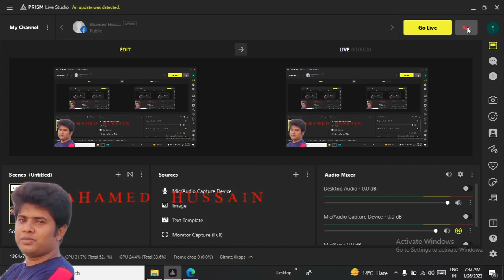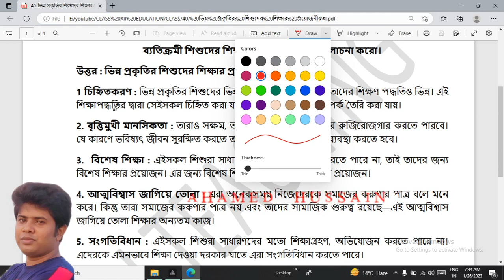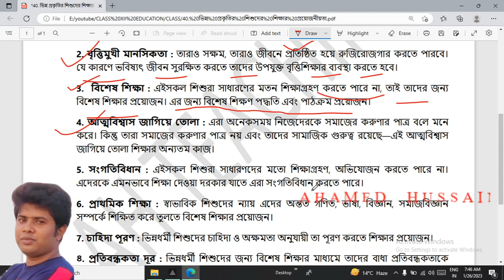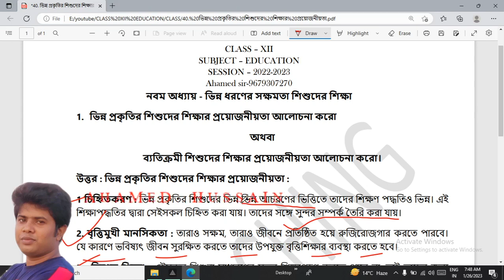40. ভিন্ন প্রকৃতির শিশুদের শিক্ষার প্রয়োজনীয়তা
ক্লাস PDF নোট পাওয়ার জন্য WhatsApp Group বা Telegram Group এ join করুন।

CLASS XII - EDUCATION -  অষ্টম অধ্যায় - জাতীয় শিক্ষা নীতি